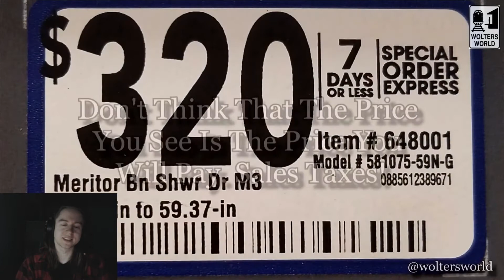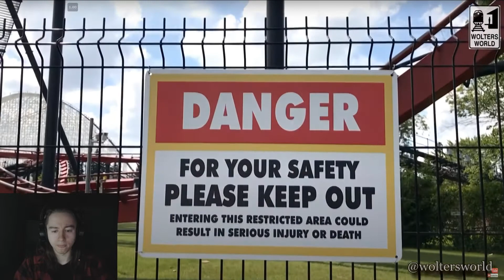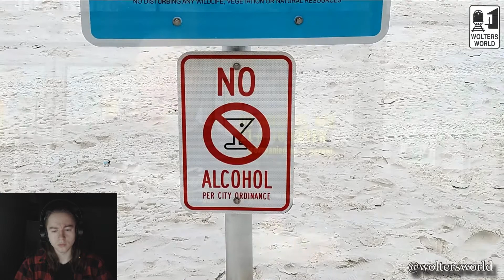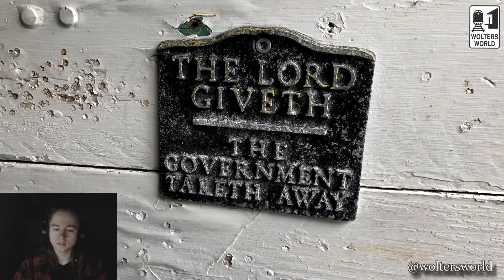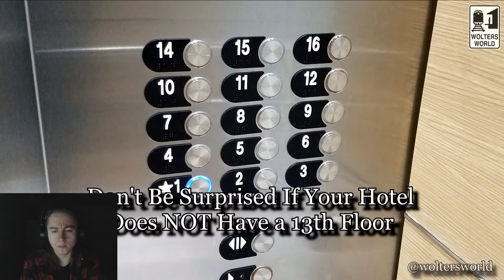German Guy Reacts To The Dont's of Visiting The USA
-I'm a 21 year old dude from Frankfurt Germany-